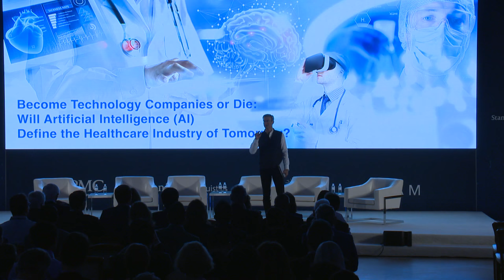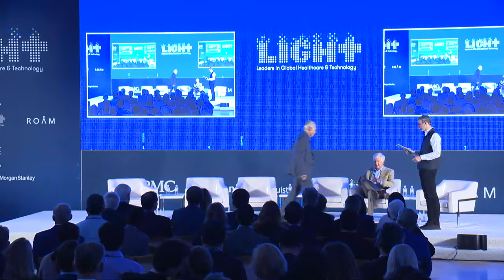LIGHT 2018: Will Artificial Intelligence Define the Healthcare Industry of Tomorrow?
Moderator: Peter Orszag, PhD
Vice Chairman of Investment Banking and Managing Director and Global Co-Head of Healthcare, Lazard Freres & Co.

Peter Brabeck-Letmathe
Chairman Emeritus, Nestlé S.A.

Bill George
Senior Fellow, Harvard Business School; Former Chairman and CEO, Medtronic; Author of “Discover Your True North”

George Halvorson
Chair and CEO of the Institute for InterGroup Understanding

Omar Ishrak, PhD
CEO, Medtronic

DJ Patil, PhD
Former U.S. Chief Data Scientist